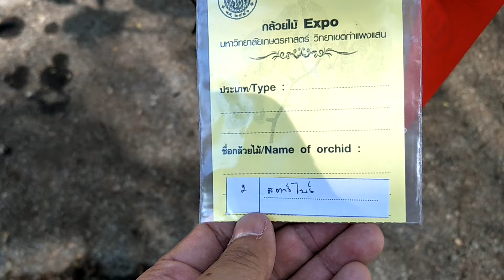Cattleya orchid in Thailand กล้วยไม้:แคทลียา สตาร์ไบร์ท(Strabright ) Cattleya Hybrids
กล้วยไม้แคทียาลูกผสมของไทย